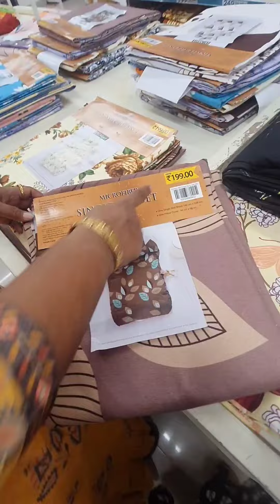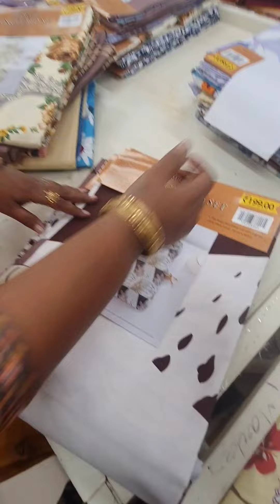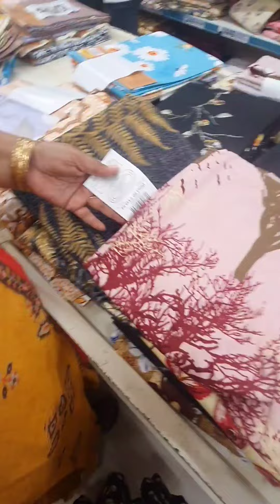‼️D.mart Sema Discount Sales|Trending Collections Chanceless Budget Prices🤩🙄dmart